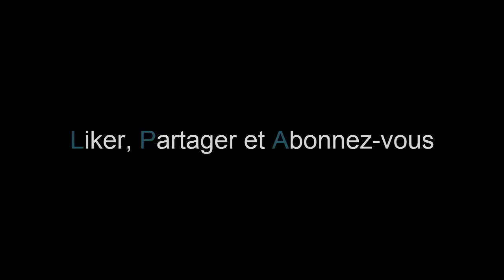Altis Life | Délire | Ben L'alien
Vidéo : Délire,  Altis Life
Journal : Je fais la rencontre d'une Chose assez bizarre...